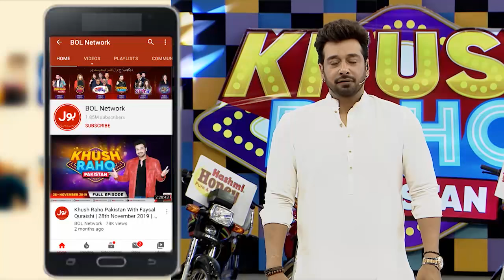Hanky Panky | Khush Raho Pakistan Instagramers Vs Tick Tockers | Faysal Quraishi | TikTok